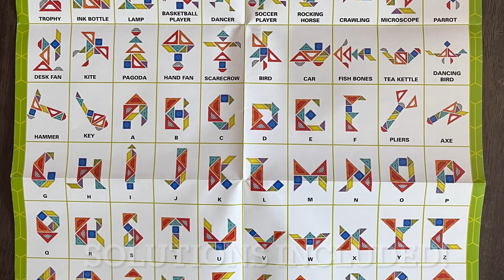Discovery Toys -- Magnetic 9 Piece Tangram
MAGNETIC 9 PIECE TANGRAM (Item# 4204)

Try to assemble these 9 magnetic shapes to form the 90 puzzle challenges in the included fold-out poster, with solutions included.  Some of the solutions require the small triangles to nest inside the larger triangles, while other designs require the small & large triangles to be separated.  Exercise your imagination to create your own countless designs.  The chunky magnetic shapes can also stand upright.